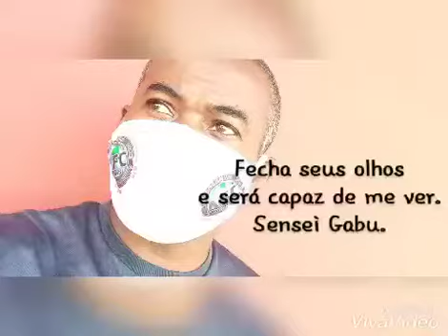Mestre Gabu AFC FIRE CARIOCA na Foto